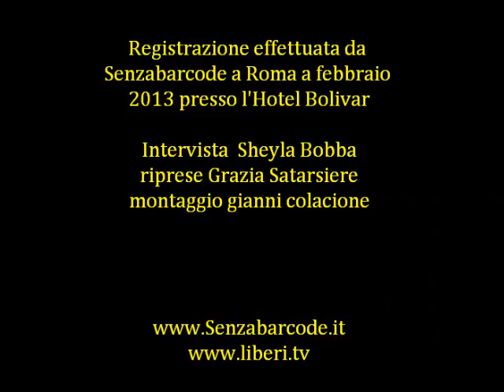Intervista a Luca Romagnoli - Candidato premier per la Fiamma Tricolore alle elezioni politiche 2013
Intervista di Sheyla Bobba a Luca Romagnoli candidato premier per la Fiamma Tricolore alle elezioni politiche 2013.
Registrazione effettuata da Liberi.tv e Senzabarcode.it il 15 febbraio 2013 a Roma  presso l'Hotel  Bolivar.